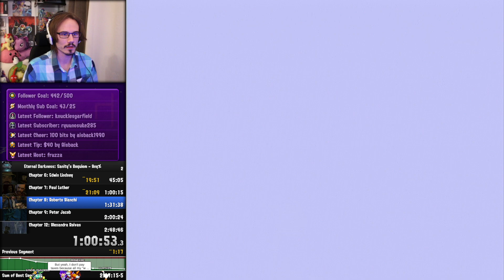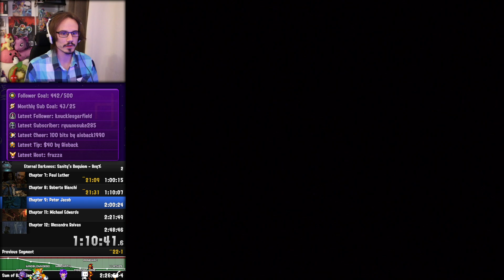Eternal Darkness: Sanity's Requiem in 1:50:26 PAL Speedrun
Eternal Darkness: Sanity's Requiem is a psychological horror video game released for the Nintendo GameCube. Developed by Canadian developer Silicon Knights and originally planned for the Nintendo 64, it was first released and published by Nintendo on June 24, 2002 in North America. It was the first video game published directly by Nintendo, rather than a third-party developer, to be rated M for mature by the Entertainment Software Rating Board.

The game's setting is centered around a mansion in Rhode Island, the home of the protagonist Alexandra Roivas's grandfather and the mysterious book known as the "Tome of Eternal Darkness" that Alexandra finds there. The game is presented in a third-person action-adventure perspective in which the player must navigate a number of locations as twelve characters spanning different time periods. The game utilizes unique "sanity effects" to enhance the gameplay.

Though not a commercial success, Eternal Darkness: Sanity's Requiem was widely praised by both critics and fans, even winning the "Outstanding Achievement in Character or Story Development" award at the 6th Annual Interactive Achievement Awards, presented by the Academy of Interactive Arts & Sciences.